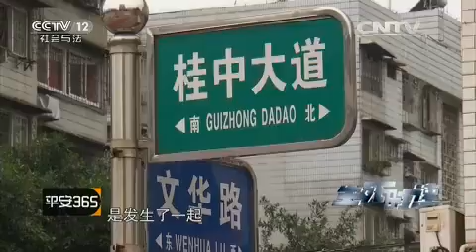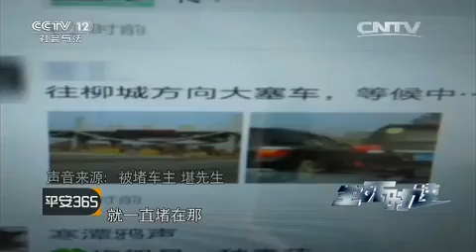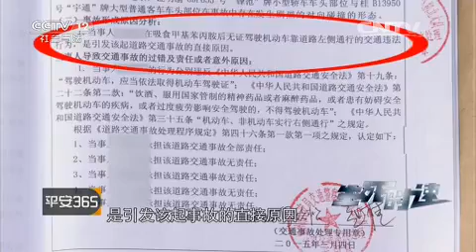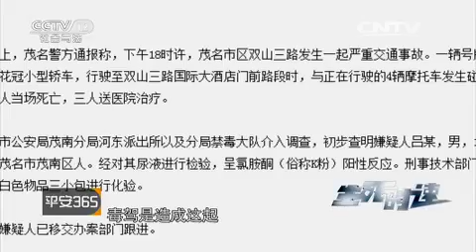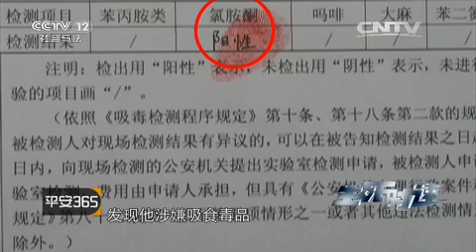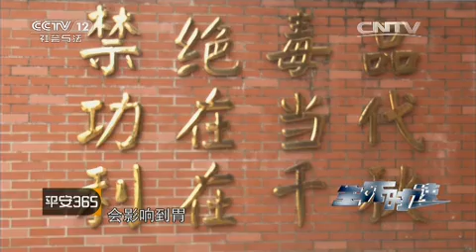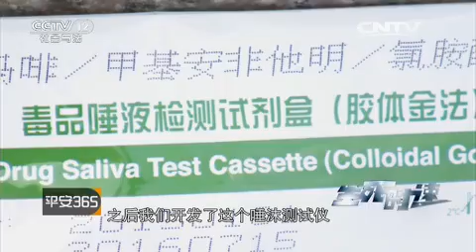生死时速【平安365 20151126】